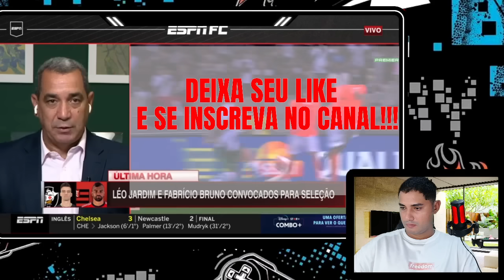OFICIAL! DORIVAL JUNIOR CONVOCA LÉO JARDIM PARA SELEÇÃO! PASCOAL DA AULA! NOTICIAS DO VASCO HOJE!